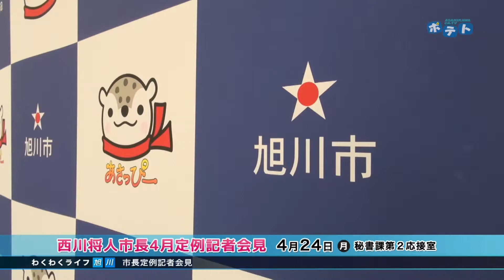西川将人市長4月定例記者会見（2017年4月24日）